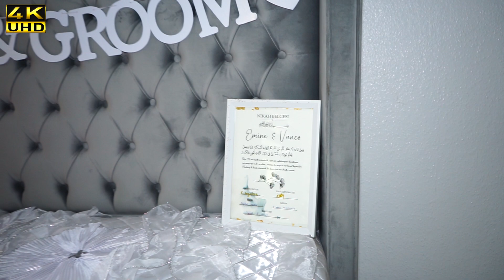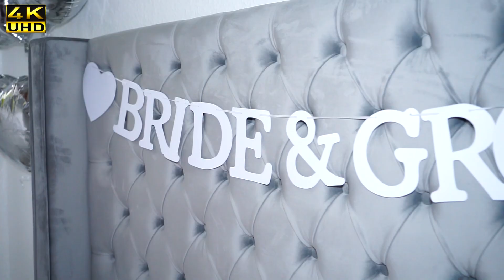Emine & Vanço Dügün Töreni 2023 4K